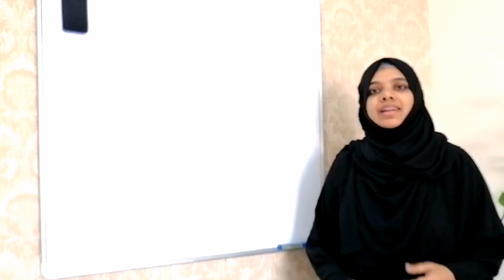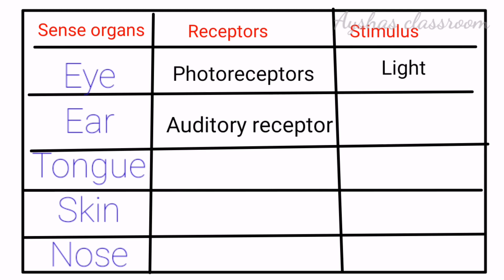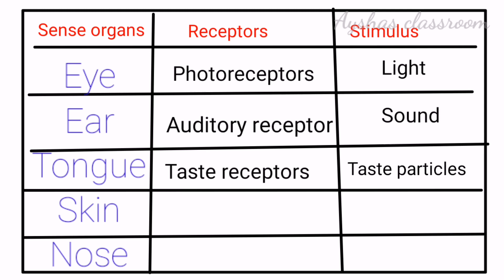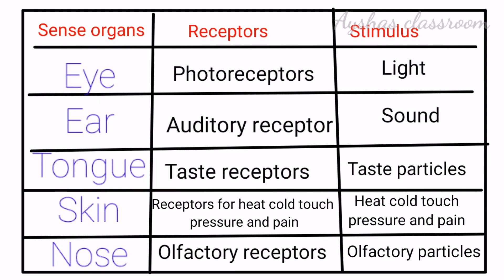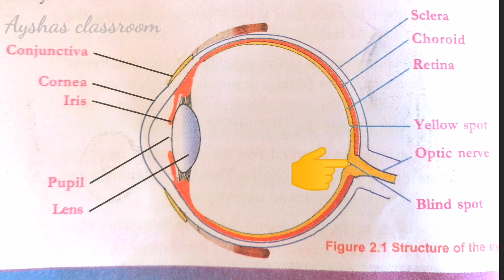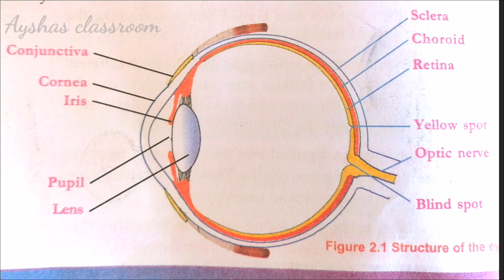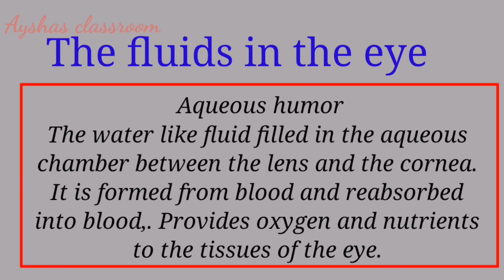Windows of Knowledge#10thstandard#Biology#Chapter2#Part1#ayshasclassroom#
Kerala syllabus
SCERT
10th Standard
Biology
Chapter.2
Windows of Knowledge
Part.1
This part includes..
Sense organs
Sense organs and Receptors
Eye

Chapter 1
Sensation and Responses